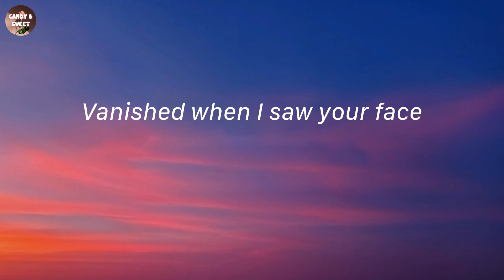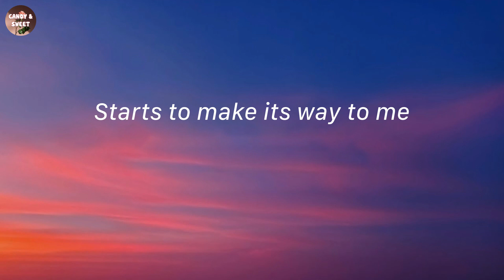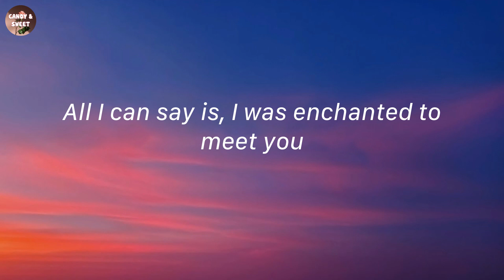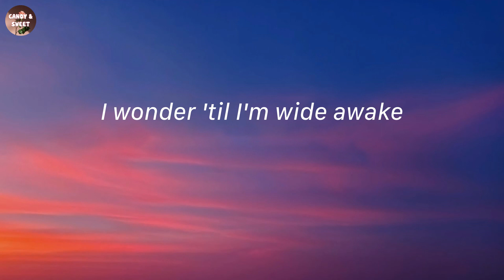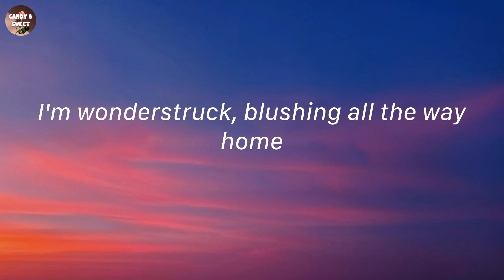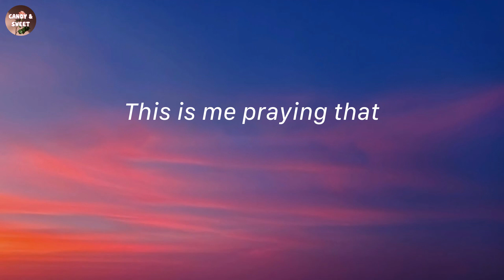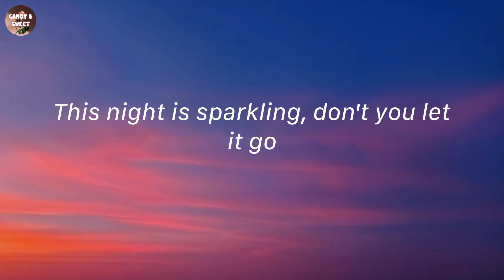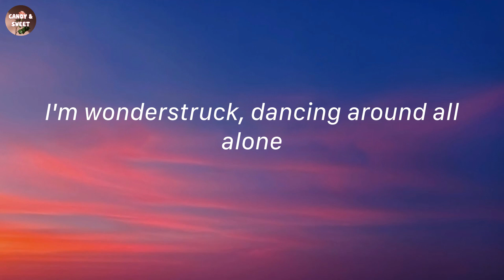Enchanted - Taylor Swift (Lyric Video)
Lyrics:
2 AM, who do you love?